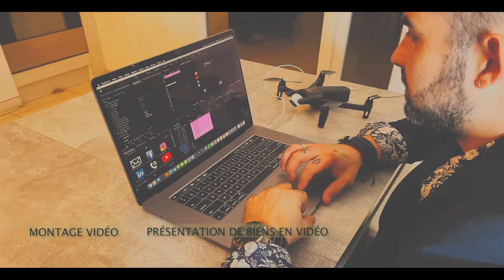Tout savoir sur le compromis de vente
Une fois que vous avez trouvé le bien de vos rêves ou que vous avez un acquéreur qui souhaite acheter votre bien, il faudra conclure un compromis ou une promesse de vente. Ce sont 2 choses différentes, même si ces 2 actes sont presque similaires, il faudra choisir quel document vous liera entre la ou les parties adverses.

Je vous explique dans cette vidéo, tout ce que vous devez savoir pour avant de signer votre compromis ou votre promesse de vente.

Je vous souhaite un bon visionnage à tous ...
Bienvenue sur la chaîne de Jérémy Heyob, conseiller immobilier, passionnés par l’immobilier et l’investissement, et pas que ...
Je te laisse découvrir. 🏡🪙🎶🏍🏎😎

💡 ///ENRICHI TES CONNAISSANCES /// 💡
👇 Si vous cherchez à vendre votre bien efficacement et rapidement, je vous offre mon E-book « Le guide ultime du vendeur averti », vous pouvez le télécharger avec le lien ci-dessous. 👇

🤔 /// QUI SUIS-JE ? /// 🤔
🎯 Mon objectif !

Vous aidez à éclaircir les zones d’ombre du monde vaste de l’immobilier et de l’investissement, ses avantages, ses inconvénients et surtout mes conseils pour acheter, vendre ou investir sereinement dans l’immobilier.

Vous recherchez 🧐 un bien pour créer de nouveaux souvenirs, vous souhaitez tourner une page et vendre votre bien immobilier ou vous êtes tout simplement investisseur et vous rechercher un nouvel investissement pour votre patrimoine.
Je suis Jérémy Heyob et je suis conseillerimmobilier sur le secteur de lyon et son agglomération. J’aime accompagner et rassurer, je crée un climat de confiance entre mes clients et moi, pour permettre de mener à bien vos projets en toute sérénité.

📞 /// ME CONTACTER /// 📞
👇 Contactez-moi pour votre projet immobilier 👇

⚠️ Liker la vidéo, si celle-ci vous a plu. ⚠️
⚠️ Activer la cloche pour ne rater aucune de mes vidéos. ⚠️

🚀 A très vite sur ma prochaine vidéo. 🚀